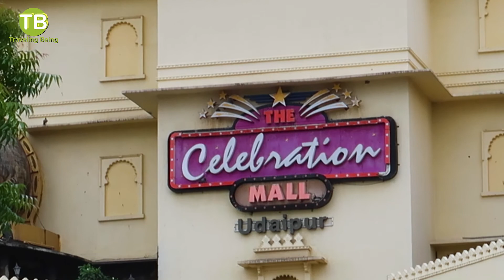Celebration Mall, Udaipur, Rajasthan